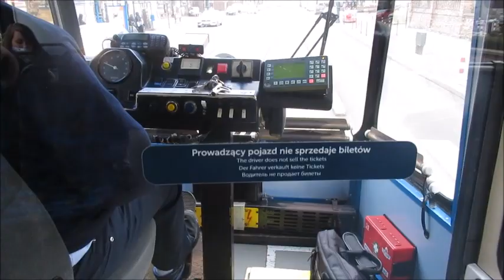Trams in Krakow - Strassenbahn Krakau - Krakkói villamosok - Tramwaje w Krakowie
The Kraków tram system is a tram system in Kraków, Poland. The tramway has been in operation since 1882, and is currently operated by Miejskie Przedsiębiorstwo Komunikacyjne w Krakowie [pl] (MPK Kraków). There are 22 ordinary, 2 fast, and 3 night tram lines with a total line length of 347 kilometres (216 mi). As of 2013, the total route length of the tramway was 90 kilometres (56 mi), including a 1.4-kilometre (0.87 mi) tram tunnel with two underground stops.